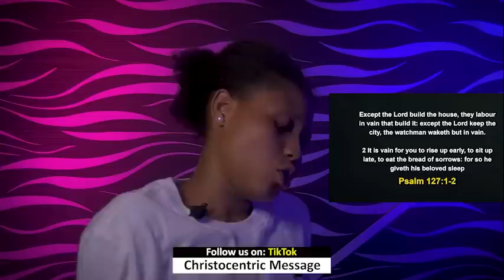SUNDAY MIDNIGHT BLESSINGS, 15TH JANUARY 2023 - APOSTLE JOSHUA SELMAN Good Word